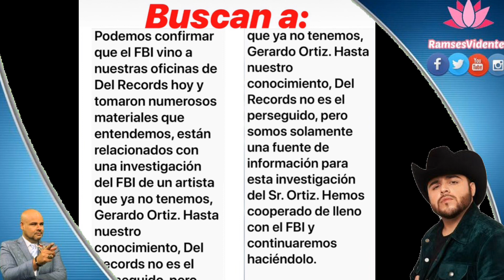‪Gerardo Ortiz investigado por FBI‬ ‪Ramsesvidente🔮®️‬